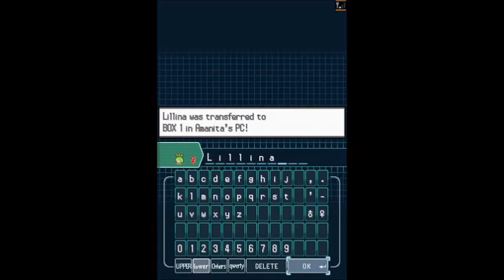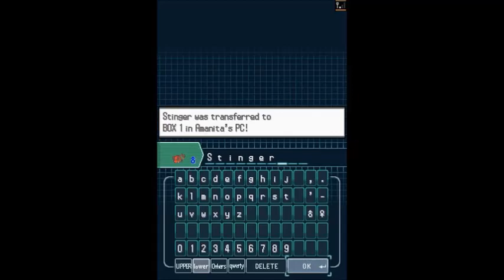Pokémon White Version Playthrough Part 5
In this video, we scare Team Plasma out of Pinwheel Forest, retrieve the museum's skull, and use the Liberty Pass to find Victini!